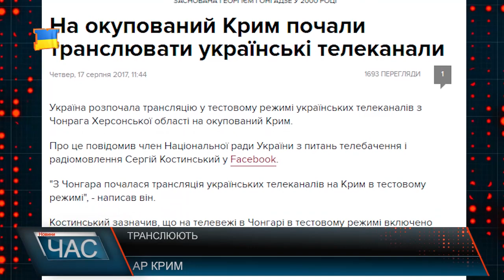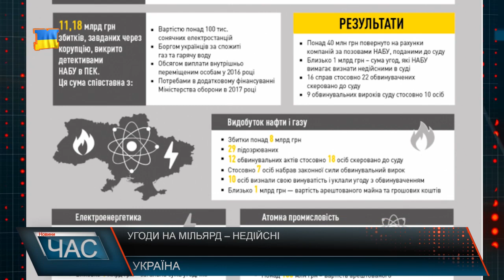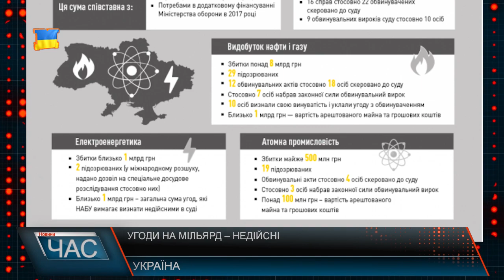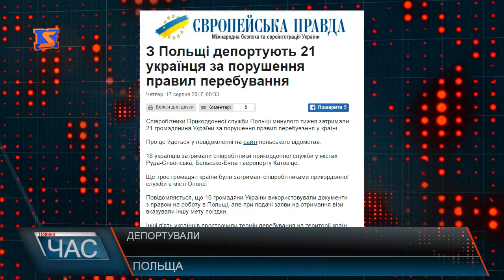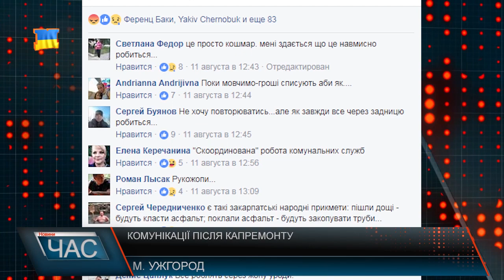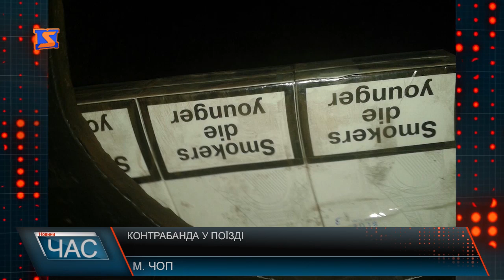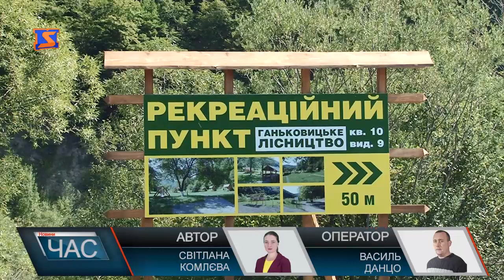Програма “ЧАС”. Hовини Закарпаття за 17 серпня 2017 року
Спалах африканської чуми. Мукачівський район
Із візитом – на Закарпаття. Чеські партнери
Охорона лісу. Прес-конференція
Логіка працює. Дорожники і комунальники

Річка як мийка. Безкоштовно, проте небезпечно
Благодійна акція. Підготовка до школи
Вродило на славу. Раді врожаю